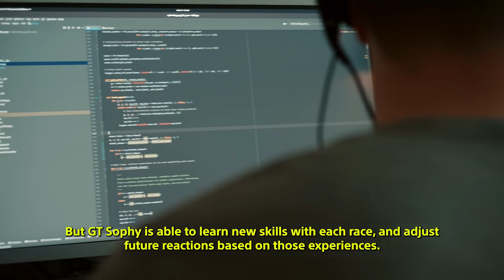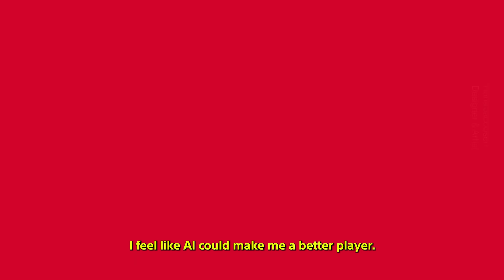Sony - FUTURE PROOF: What Is the Future of Practice? | Official Video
Sony technology is helping artificial intelligence – and the players that compete against it — become faster and more intuitive.

See how Gran Turismo Sophy™ (GT Sophy), an AI agent, learns by trial and error from the games it races in Gran Turismo 7. The cutting-edge technology uncovers new lines on each track, has learned good sportsmanship, and pushes the humans it races to level up as well. It’s the future of practice.